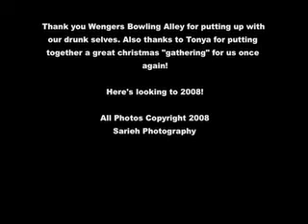O'Chuxmas Party '07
Technically January '08.. lol